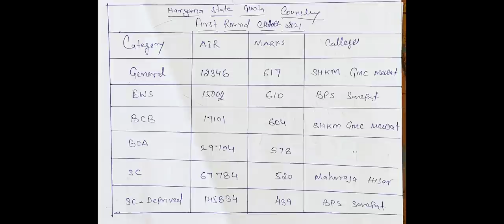Haryana State MBBS BDS first round result out !! Cutoff very high !! ये रही Category wise cutoff no